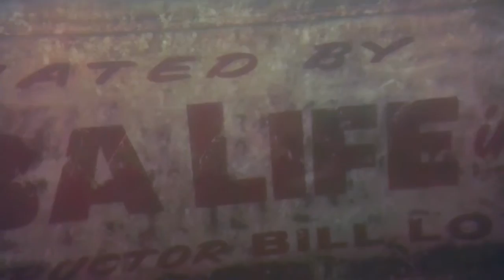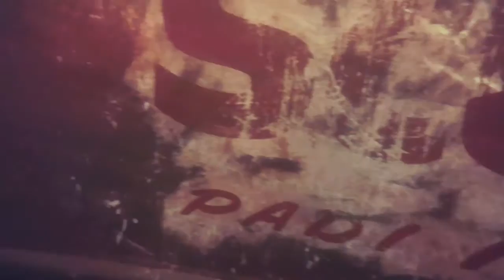SCUBA Diving at Haigh Quarry, 5/21/2017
Wearing my Viking Pro Drysuit, OTS Stealth Full Face Mask, Hollis AUG200 undergarment, Aqua Lung Military Brotula BCD, and Hollis F1 Fins